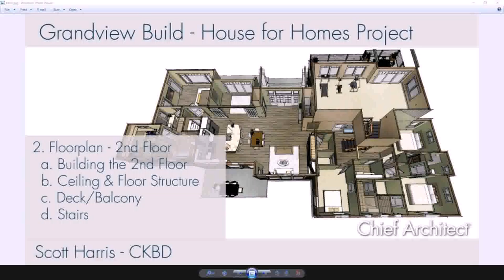Floor Plan For Balcony (see description)